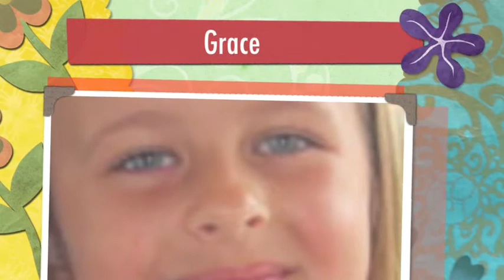In remembrance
I was touched much more by this tragedy than I realized.  I needed to do something to express my concern for the families so I made this.

If I have made any mistakes or left anyone out, please let me know so I can fix it immediately.